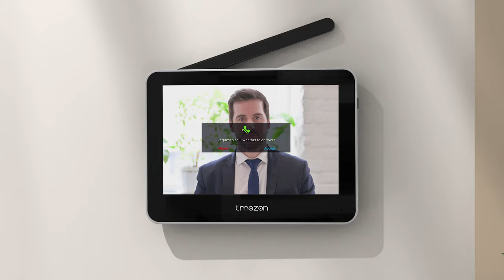TMEZON New Released Wireless Video Doorbell Intercom System TL-AH708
Now purchase and save up to $40

Having any other problem during the installation or usage,please contact our support team,we will help you solve the problem as soon as possible.